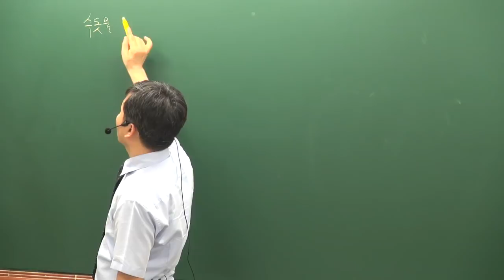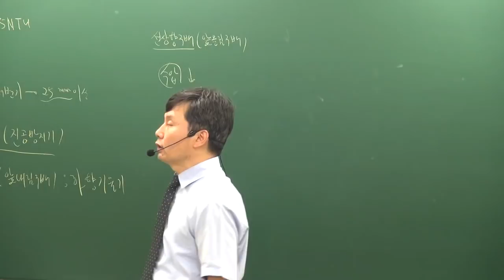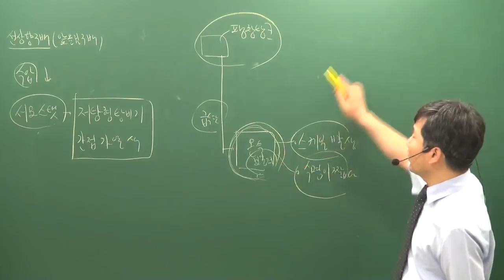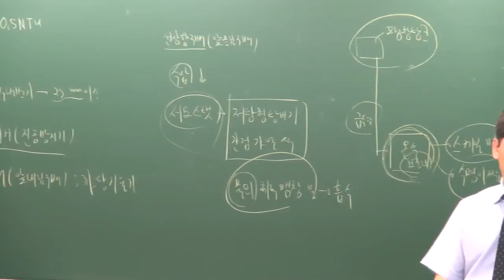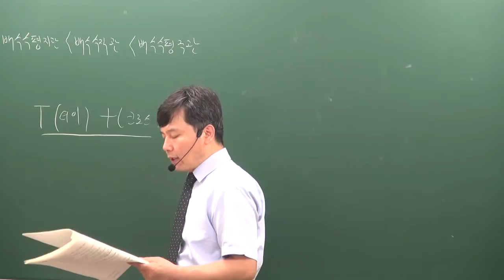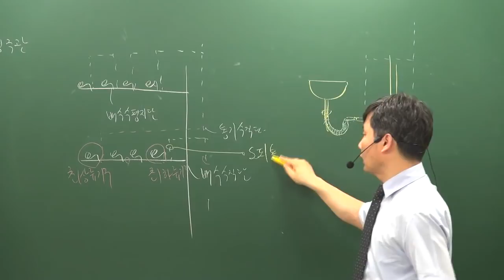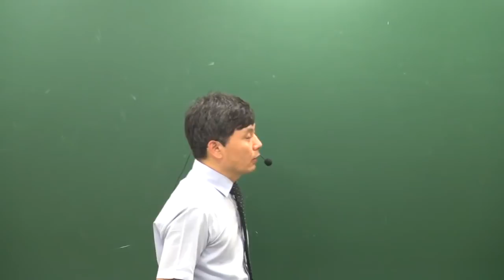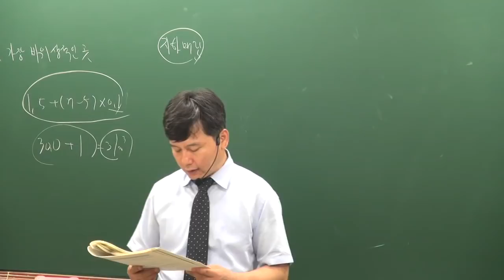[주전무] 2019년 주택관리사 시설개론 파이널총정리 7-5